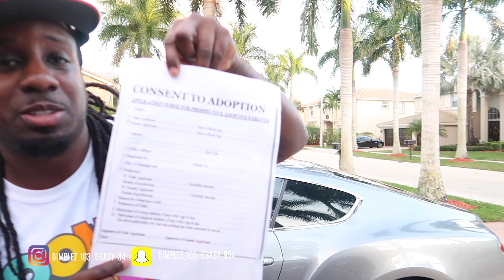WERE ADOPTING YOUR BABY PRANK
John 3:16